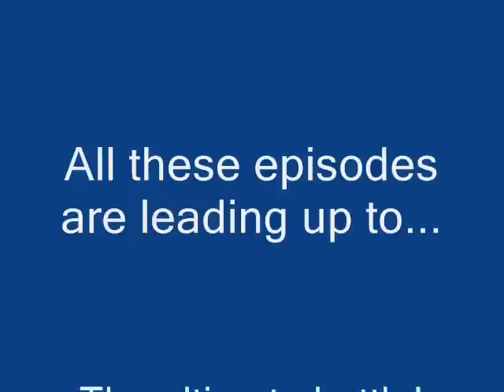mixed up minimates-ultimate battle-Epi.5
Giant furry animals attack spiderman on his way to arch angels party!